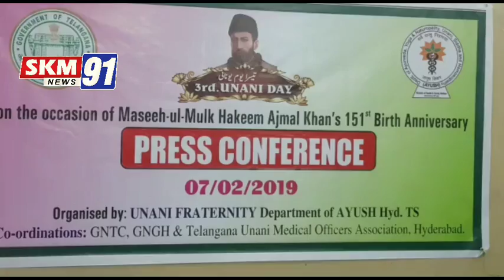Press conference on the occasion of 3rd.UNANI DAY Maseeh.ul.Mulk.Hakeem Ajmal Khan Reported Mr.Qiyum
Press conference on the occasion of 3rd.UNANI DAY Maseeh.ul.Mulk.Hakeem Ajmal Khan
Reported Mr.Qiyumm